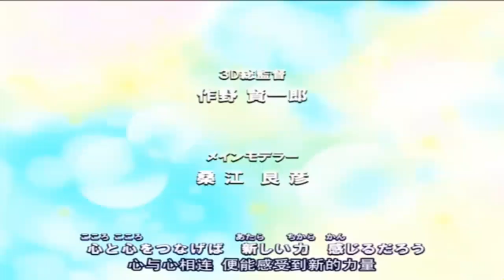Transformers Superlink - Episódio 8 - Parte 1 - Legendado